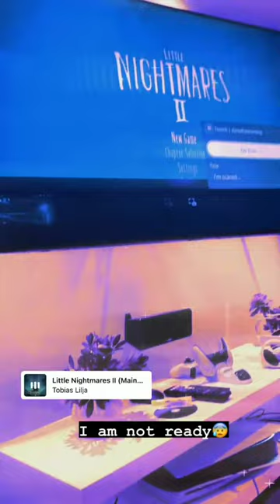Happy Dany Day and Pau Videos | 2-04-21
1:23 Pau Videos